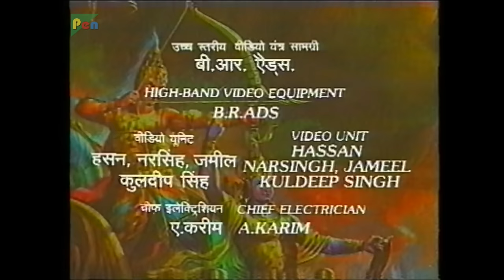गीता सार की शुरुवात कैसे हुई थी? | Mahabharat Stories | B. R. Chopra | EP – 73 | Pen Bhakti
On the battlefield of Kurukshetra, Krishna continues to talk to Arjun about the importance of following Dharma (Duty). He tells Arjun to equate pain with pleasure and profit with loss. He emphasizes the importance of selfless action without the desire to seek a reward for it.